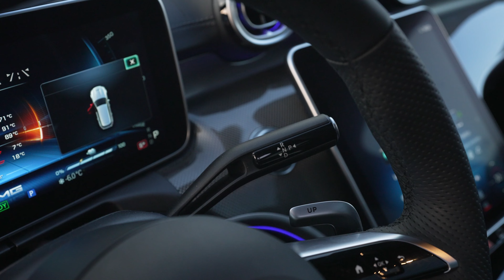BMW M3 Touring 🆚 Mercedes AMG C 63 S E-Performance - Drag Race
Viel Spaß bei diesem DRAG RACE mit dem BMW M3 Competition Touring gegen den Mercedes-AMG C 63 S E Performance. Wir hoffen es gefällt euch und Ihr habt Lust auf mehr :)